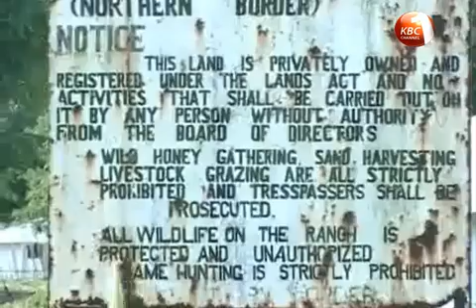Lamu residents ask NLC not to revoke land titles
The audit by the National Land Commission on land allocations in Lamu county has been thrown into a spin after the Ministry of Lands failed to present crucial documents needed by the NLC. Vice Chairperson Abigael Mukolwe said the Commission was still awaiting the report of the Lands Secretary and the parcel files from the Director of Surveys to compile the report. This even as the residents of Lamu called on the NLC not to revoke land titles issued to ranches in the county and instead carry out an audit on ranches that were not included in the current audit.